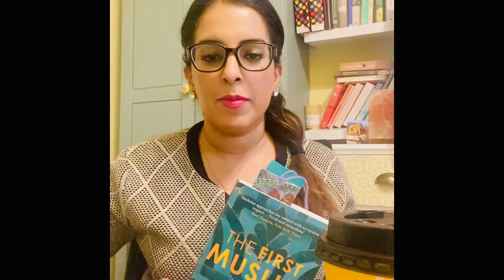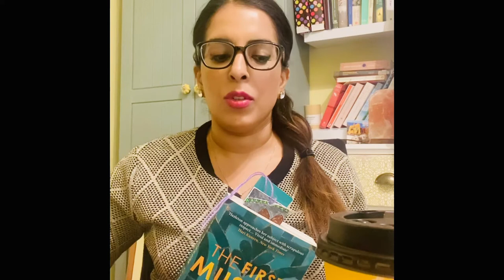Review of ‘The First Muslim’ by Lesley Hazelton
This book is about the life of the Prophet Muhammad. Hazelton intends to go beyond the traditional stories and to explore the Prophet’s emotions and feelings on the key events in his life.